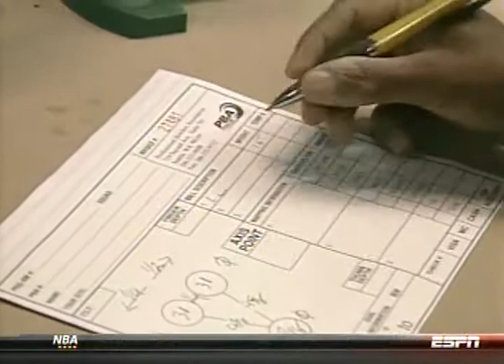Viper Championship 2009 - 05 / 09